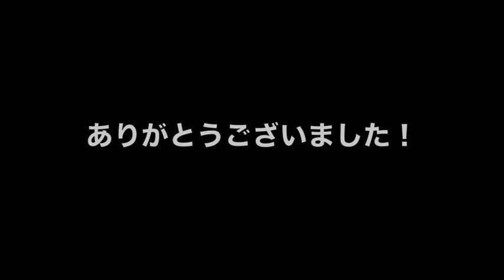第16回誌上ドラム・コンテスト(マスターコース/菜摘)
今回は思い切ってマスターコースに応募しました。